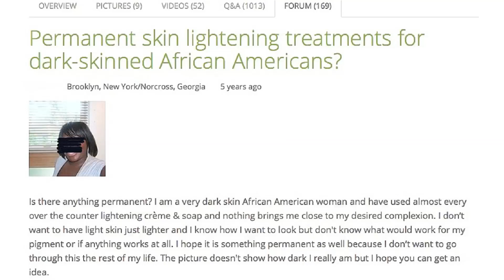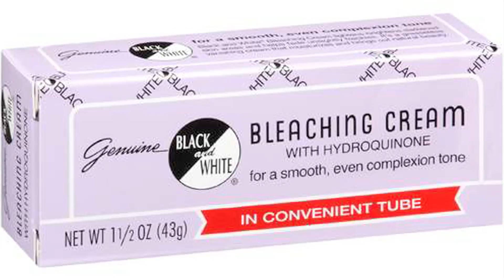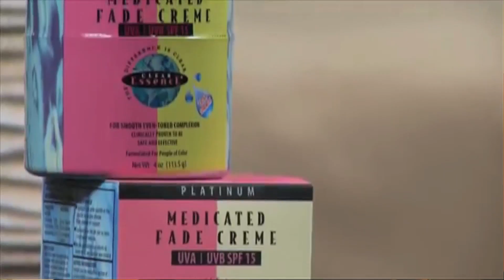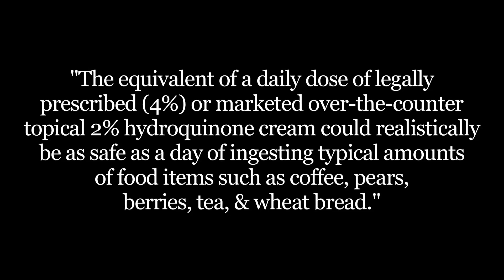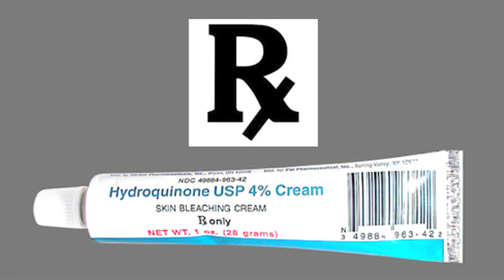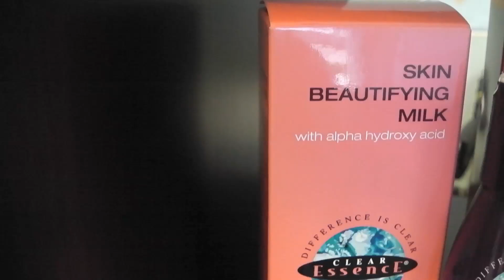Hydroquinone: Debunking the Myths and Addressing the Controversy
Hydroquinone is the only FDA approved skin lightening ingredient for over the counter use. It is also one of the most controversial skin care formulations and has been banned in several European and African countries. However, much of this fear of the ingredient is from misuse and myths caused by lack of education in the skin care industry. Clear Essence hopes to alleviate confusion of the popular skin care chemical as it can be highly effective and safe when used correctly and responsibly. Hydroquinone is commonly found in products to even one's skin tone or lighten any discolorations.